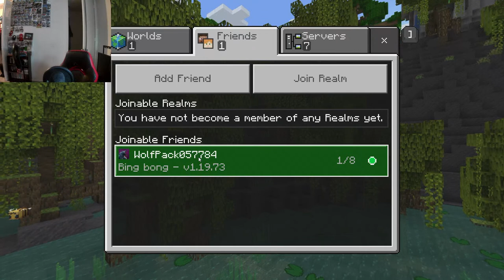Playing Minecraft With Eric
Minecraft lol